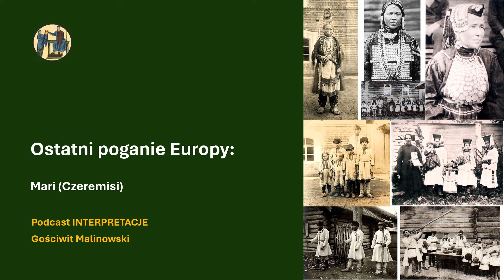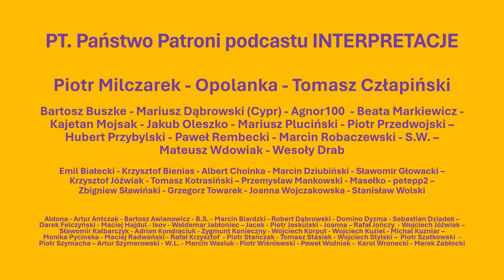099 Ostatni poganie Europy: Mari (Czeremisi)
To nie Żmudź, Laponia czy Kaukaz są miejscem, gdzie schronili się ostatni poganie Europy. Jest nim natomiast Republika Mari El nad środkową Wołgą, granicząca z muzułmańskimi częściami Federacji Rosyjskiej – Tatarstanem i Czuwaszją. Jest to jedyny region w Europie, w którym nigdy nie doszło do pełnej konwersji miejscowej ludności na chrześcijaństwo, islam czy sowiecki materializm dialektyczny, lecz zachowała się nieprzerwana tradycja religii pogańskiej po dziś dzień.

Jeżeli podoba Ci się podcast INTERPRETACJE możesz go wesprzeć w serwisie Patronite.pl: 👉